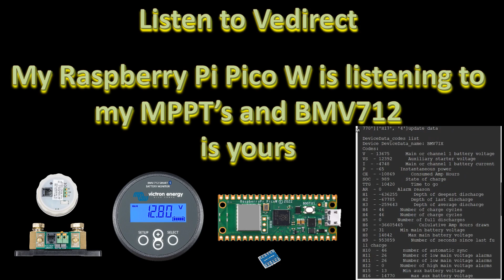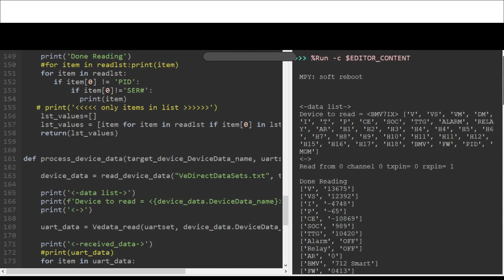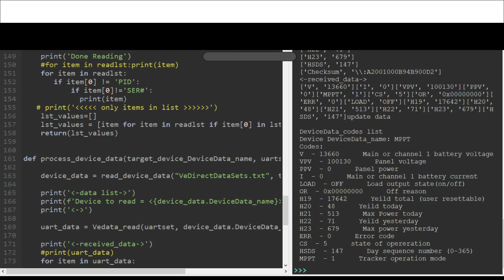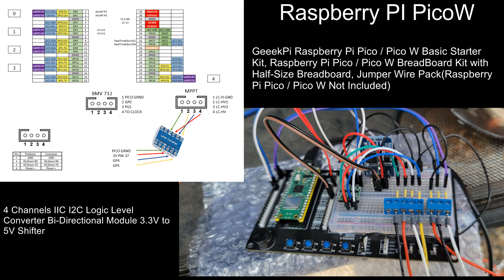My Rasperry Pi PicoW is reading data from Victron's battery monitor and solar MPPT via Ve.Direct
Visit DoingCreatesKnowledge.com for more updated information
This video is an overview of how I connected my Raspberry Pi PicoW to Victron's Ve.Direct devices and the data that can be gathered to perform other tasks based on that gathered data and programming.  I built DIY cables to connect to the Victron devices however I highly recommend Victron's Ve.Direct cables over DIY cables they remove so much easier.   I used Victron's  VE.Direct-Protocol-3.33.pdf for data on Codes and descriptions of data received and was a very informative document a must read.

NOTE the Raspberry PI PicoW has no programming you have to program it yourself.  You should have some programming skills or at least ability to learn to do some programming in order to achieve what I did.

 Raspberry Pi Pico W with Pre-Soldered Header, Raspberry Pi RP2040 Chip, Wi-Fi Wireless Connectivity,Pico WH with USB Cable

GeeekPi Raspberry Pi Pico / Pico W Basic Starter Kit, Raspberry Pi Pico / Pico W BreadBoard Kit with Half-Size Breadboard, Jumper Wire Pack(Raspberry Pi Pico / Pico W Not Included)

4 Channels IIC I2C Logic Level Converter Bi-Directional Module 3.3V to 5V Shifter for Arduino Green Board 10PCS